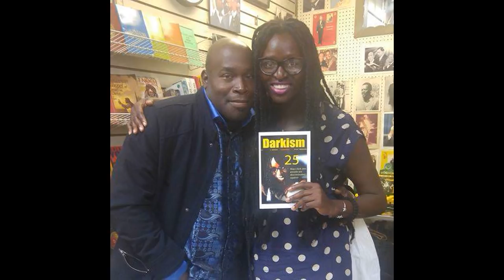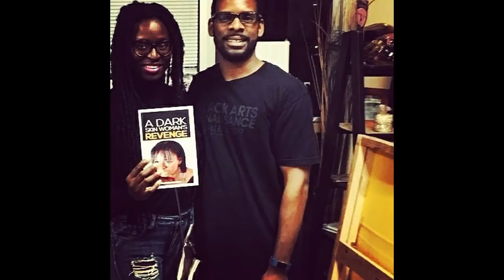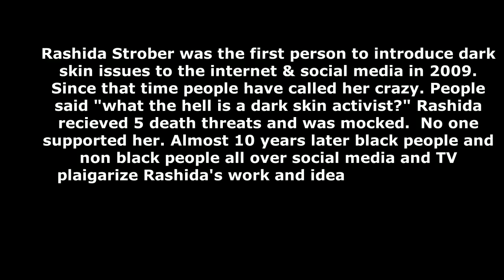You ain't been talkin bout dark skin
ANYONE TALKING BOUT DARK SKIN NEEDS TO PAY ME

I am the first artist, activist, author, actor and commentator to FOCUS ONLY ON dark skin. I am the first person to create a movement around ONLY dark skin. These are pure facts. I brought dark skin activism to the internet in 2009. It blew up with the Kendrick Lamar episode in 2015 then black women and men started plagiarizing me.

People called me crazy for calling my self "THE WORLD'S FIRST DARK SKIN ACTIVIST" and creating the science of dark skin activism. NOW THEY PLAGIARIZE ME. They said "WHAT THE PLUCK IS A DARK SKIN ACTIVIST?' They asked the question of what is a dark skin activist for one reason only and that is because no one had ever heard of a 'dark skin activist" before I created i and put it out for the world to see. Even the members of the breakfast Club asked the question of what is a dark skin activist. The breakfast club made me Donkey of the day for speaking out on the darkism exhibited by Kendrick Lamar. I even received death threats and continue to get them to this day. I took and continue to take the real hits for dark skin since 1998 way before the internet. No one cared to speak on dark skin before they saw me do so and force the issue. Now in 2018 black people, particularly black women all over YouTube and otherwise have done nothing but rip off my work based upon my intellectual copy-written property. I had to take down close to 300 videos based on my intellectual property due to black women on you-tube stealing, plagiarizing and ripping off my original content created in 1998 which is well before YouTube. THE WORLD WILL KNOW ABOUT THIS THEFT . These thieves will be exposed and will not win the long term war! Be warned legal action is being taken as this theft will soon stop! I created the very lane on dark skin yet I am being disrespected by people all over youtube and the world who do not care about dark skin because they have no track record before social media as I clearly do based on pure evidence, receipts that are there on the internet way before youtube was created. .

The origin of dark skin activism which is what black females are copying on youtube but not giving me credit for when they make videos on dark skin started with me, back in 1998 at St Pete College before social media views. None of the women who copy my work supported me when I was attacked for speaking on Kendrick Lamar and darkism..YET THEY HAVE NO PROBLEM STEALING MY WORK. I have been speaking on darkism in my community and abroad for years way before social media came about and way before anyone speaking on dark skin right now thought to even do it. What these women (black and other colors) have done is studied me and then created whole channels and other products based on my work. If you really really and i mean REALLY do your research you can clearly see that ALL of these women began talking about dark skin AFTER 2015 when the whole kendrick lamar beef I had blew me and dark skin activism up and the concept i created of me as the world's first dark skin activist. Again, I had been speakin on dark skin way before the kendrick Lamar episode...this just happen to be the event that really took dark skin activism and me to the masses of black people, especially online. These women had no channels on dark skin before I created my channel and the Kendrick Lamar situation brought my dark skin activism before the masses. They also have no track record of speakin on dark skin off the internet. All you have to do is do the research and you will see. While, i on the other hand was in mainstream white news papers and on television speakin on dark skin waaaaay before anyone thought to do it and I do mean ANYONE. All you have to do is do the research to see that Im telling the truth. They studied my channel. They studied the interviews of people who talked about me and then plagiarized my work. They also stole content. I even found several of my videos STOLEN on one of these women's twitter as well as images that the person used on their channel. You would think that after all I have done for the plight of dark skin women that they would not turn around and STEAL from me but they did. Bottom line the real creator of dark skin activism, has been ripped off by faceless evil women who care less abut dark skin. They are looking for money and views but in the end i will win only because im real and am truthful! If it were not for me NO ONE would be speaking on dark skin and that is a fact! The real and true queen of dark skin because i created the lane and put in the real true work...never copied or stole form anyone. i dont roll like that! queenofdarkskin.com